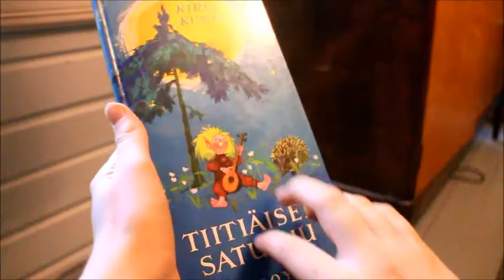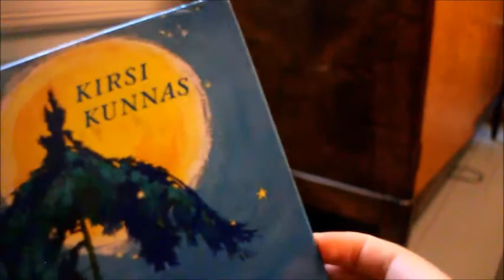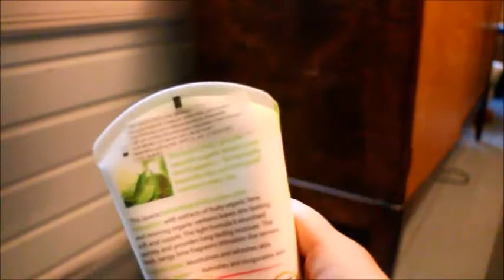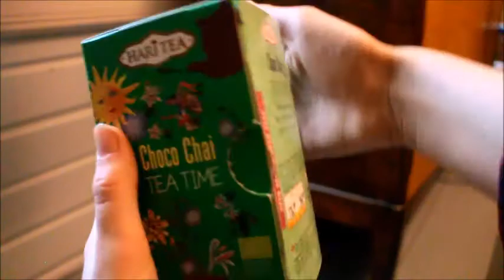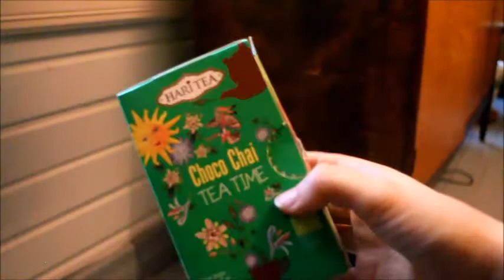ASMR whispering in english and tapping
New ASMR-video for you guys!